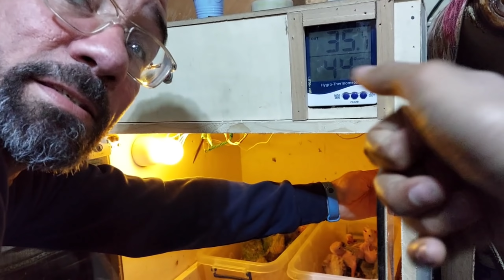اسعااار البغبغانات وتدريب البغبغانات على الكلام والتأاكيل اليدوى للمبتدئين مع أ/ يوسف الغاوى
اسعاار البغبغانات وتدريب البغبغانات على الكلام والتاكيل اليدوى من الصفر للمبتدئين مع أ / يوسف الغاوى 🔥🔥🙏🤩💖💖

صفحتنا على فيس بوك ( بيت الزواحف 👐💫 )

تيك توك القناة الجديد بفضل الله 😍💖⚡⚡🌹 :
( eslamkaram21_555 )

00:00 مقدمة
00:44 انواع البغبغانات فى الحلقة وتربيتهاا 🔥☄️
5:23 تدريب البغبغانات على الكلام والتاكيل اليدوى ⚡☄️🦜🦜⚡🤩
15:30 ازاى تدرب البغبغان يطير ويجيلك ؟! 🤩🤩⚡
19:27 سن البلوغ والتزاوج عند البغبغانات !🔥🔥☄️🤩⚡⚡🦜🦜
21:07 افضل أكل للبغبغانات ⚡🤩🦜🍲🥣☄️
23:05 حضانة الفروخ واهميتهاا وكل التفاصيل عنها !
25:33 افضل بغبغان للتفريخ والانتاج⚡💖💖🦜

بإذن الله هنتكلم فى الحلقة عن كل ما يخص تربية البغبغانات واسعارها ؟ انواع البغبغانات ؟ مميزات بغبغان الزنجبارى او الكاسكو ؟ مميزات بغبغان التمنه ؟ الفرق بين بغبغان الزنجبارى و التمنه ؟ مميزات بغبغان اللورى ؟ الوان بغبغان اللورى ؟ مميزات بغبغان الدرة الامريكى ؟ الفرق بين بغبغان الدرة الامريكى والدرة الهندى ؟ مميزات بغبغان الصن كونيور ؟ مميزات عصافير الكوكتيل ؟ مميزات عصافير الروز والفيشر ؟ الفرق بين الذكر والانثى فى بغبغان التمنه والزنجبارى ؟ الفرق بين الذكر والانثى فى بغبغان اللورى ؟ الفرق بين الذكر والانثى فى بغبغان الدرة الامريكى ؟ الفرق بين الذكر والانثى فى عصفور الكوكتيل ؟ البغبغانات بتاكل اية ؟ البغبغان بياكل كام مرة فى اليوم ؟ افضل عمر لشراء البغبغانات ؟!  هل كل البغبغانات بتتكلم ؟ هل البغبغان بيفهم الكلام اللى بيردده ؟ بغبغان الزنجبارى او الكاسكو بيتكلم كام كلمة ؟ بغبغان الدرة الامريكى ممكن يتكلم كام كلمة ؟ بغبغان اللورى ممكن يتكلم كام كلمة ؟ بغبغان المكاو بلو اند جولد ممكن يتكلم كام كلمة ؟ عصفور الكوكتيل ممكن يتكلم كام كلمة ؟ هل عصافير الكوكتيل بتتكلم؟ هل العصافير الاسترالى بتتكلم ؟ ازاى البغبغان بيتدرب على الرقص ؟ !🦜🦜 سن البلوغ عند بغبغان الزنجبارى او الكاسكو ؟ سن البلوغ لبغبغان الدرة الامريكى ؟ سن البلوغ لبغبغان اللورى ؟ سن البلوغ لعصفور الكوكتيل ؟! افضل انواع البغبغانات فى الانتاج ؟! امتى البغبغانات بتنتج ؟ ازاى بيتم التأكيل اليدوى للبغبغانات الصغيرة 🐦🐦🦜؟ فوايد التأكيل اليدوى للبغبغانات ؟ افضل عمر للتأكيل اليدوى للبغبغانات ؟ افضل طريقة للتأكيل اليدوى للبغبغانات والطيور ؟ البغبغانات الصغيرة بتاكل كام مرة فى اليوم ؟! ونصايح هامة جدا خلال التأكيل اليدوى للبغبغانات !! امتى بتتفطم البغبغانات ؟ ازاى بيتم التدريب على الكلام للبغبغانات بالخطوات ؟!!!🦜🦜ازاى تدرب البغبغان يطير ويجيلك ؟!! ⚡💖🦜🦜
ازاى تعمل حضانة للبغبغانات الصغيرة ؟ افضل درجة حرارة ورطوبة لحضانة البغبغانات الصغيرة ؟ افضل فرش لحضانات البغبغانات ؟! والكثير والكثير والكثيير